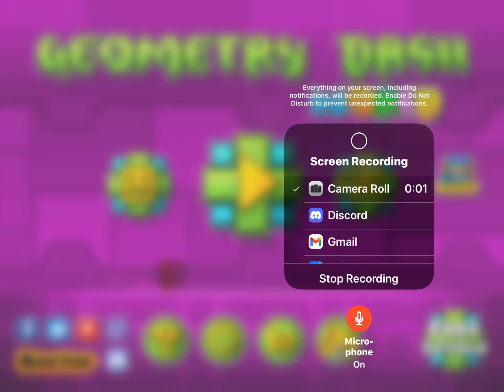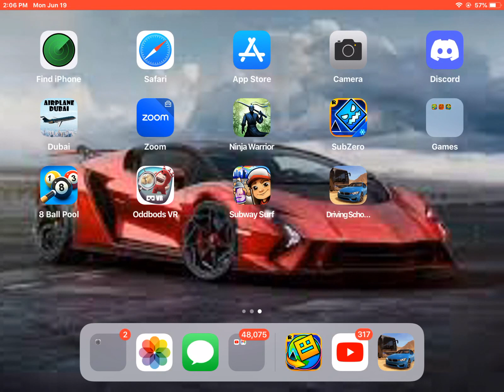I AM PLAYING GEOMETY DASH WORLD FOR THE FIRST TIME ON CAMERA!!!